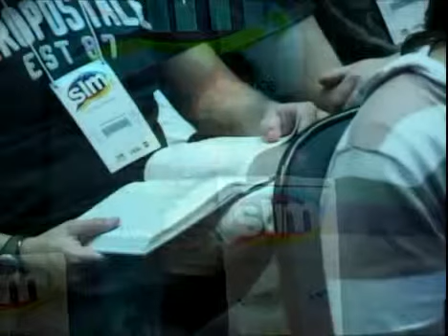Ed René-0117-Todos somos vocacionados-Congresso SIM